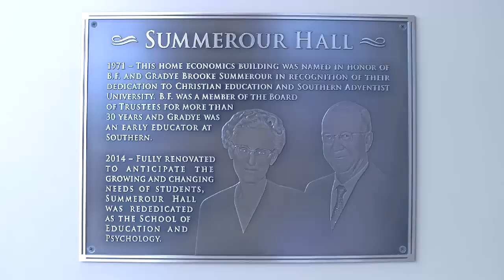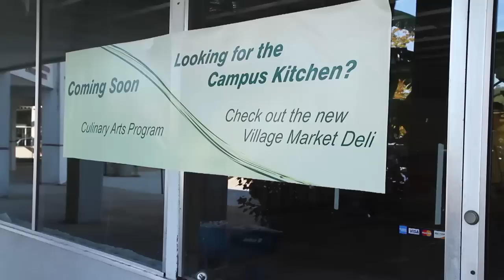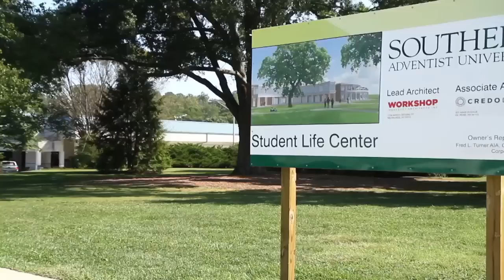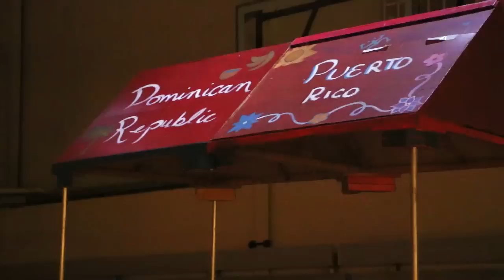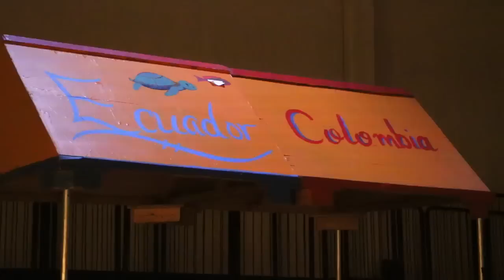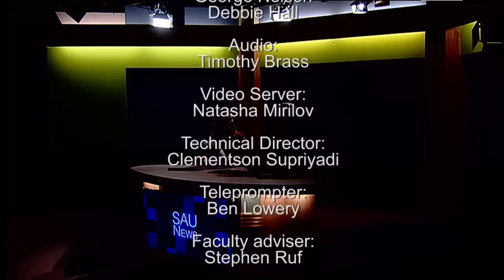SAU News 10.3.2014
Top Stories include: Students use Yik-Yak to offer anonymous feedback during Week of Prayer. Changes at SAU's Crosswalks, Summerour renovation, Why did the CK close?, Highlights from LAC Night, Futsal is BACK!
Produced by the School of Journalism and Communication at Southern Adventist University. Friday, Oct. 3, 2014.